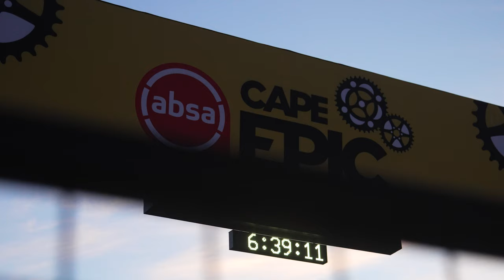EPIC MOMENTS | STAGE 1 | 2024 Absa Cape Epic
Stage 1 out of Saronsberg Wine Estate around Tulbagh over 88km with a brutal 2450m of climbing was no short on drama. The stage featured four major climbs with Raptor Rise setting a tone of sweeping switchbacks through fynbos, continued by Boegoe and the Kliprivier Trails and finally Fanti’s Pass, the final two kilometres of which average a 14% gradient and peak at over 20%.